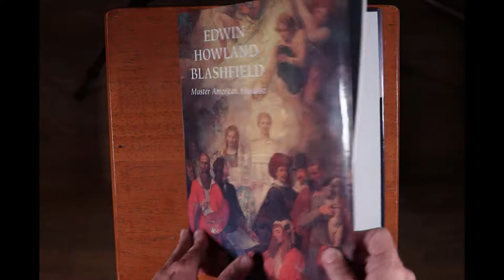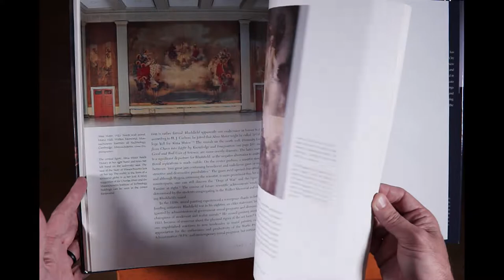Edwin Howland Blashfield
Flip through of Edwin Howland Blashfield: Master American Muralist

I also wrote and article with more image on Muddy Colors and you can read the article